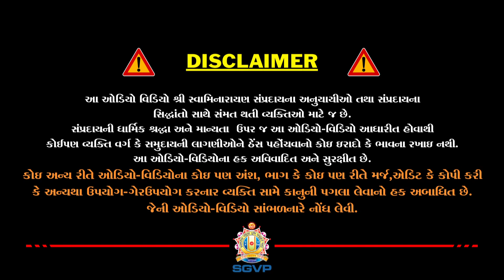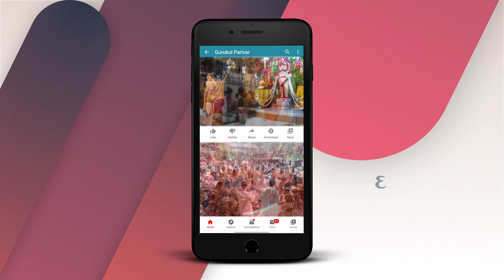કથા શ્રવણનો મહિમા || વક્તા : પરમ પૂજ્ય સદ્દગુરુ શ્રી માધવપ્રિયદાસજી સ્વામી || 16-8-2021